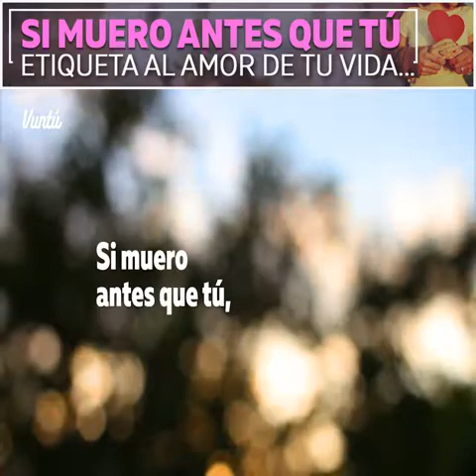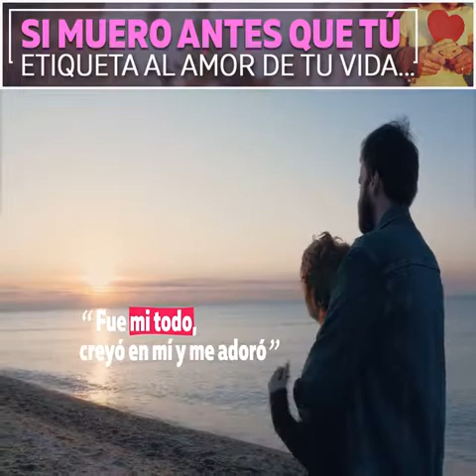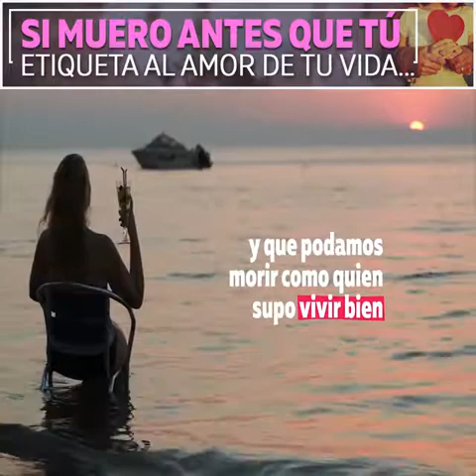Créditos Vuntu Síguelos en Facebook